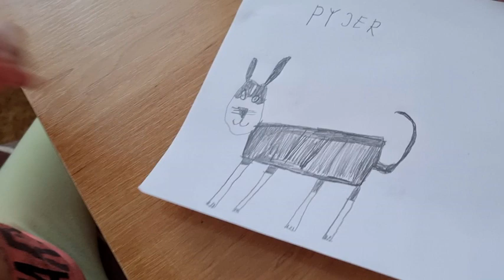Когда Чехия стала моим домом.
Когда я почувствовала, что Чехия стала моим домом.Как быстро прошла адаптация.